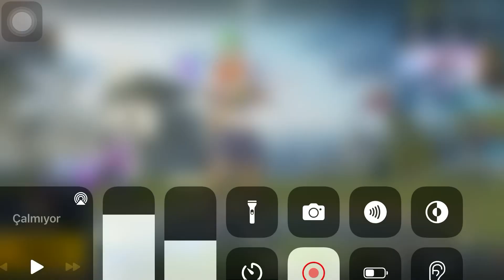X suit açılımı +2 destansı 1k uc ile